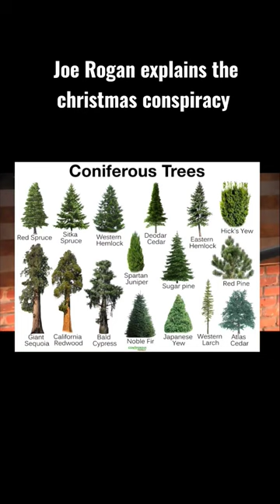Joe Rogan explains the origin of Christmas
thanks guys I love you